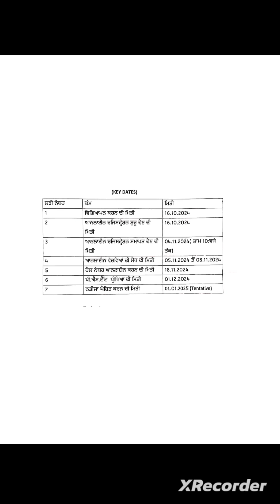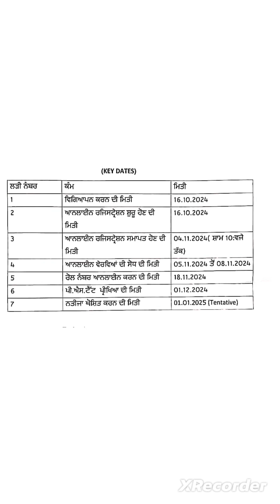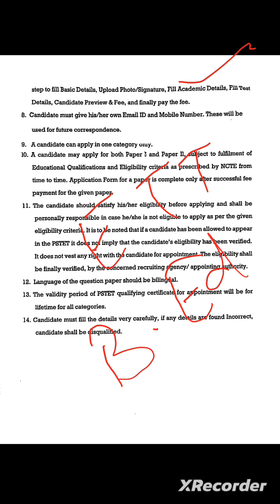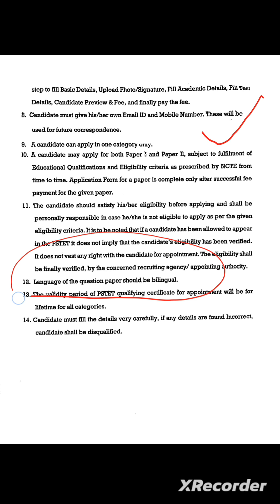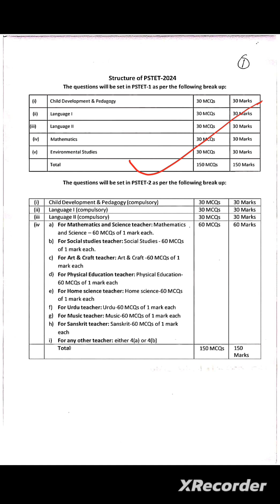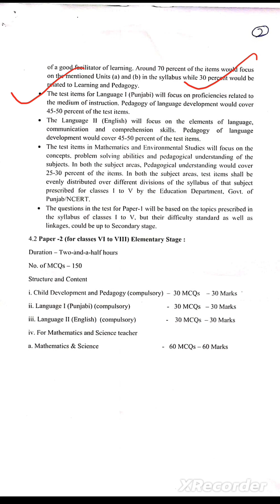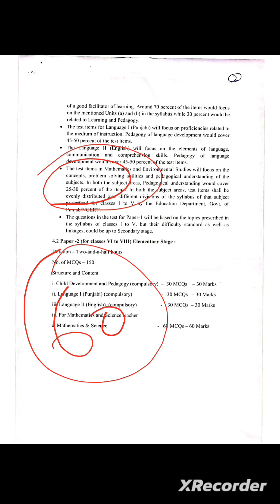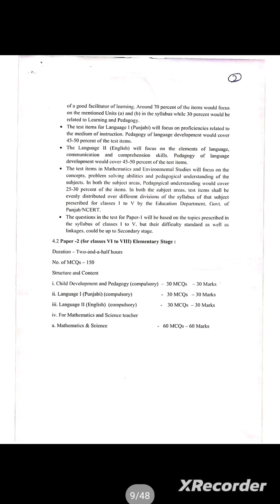PSTET 2024 Fee details PSTET Pattern PSTET Update